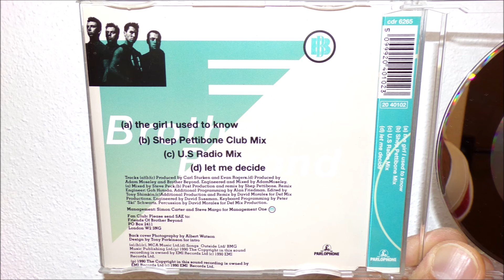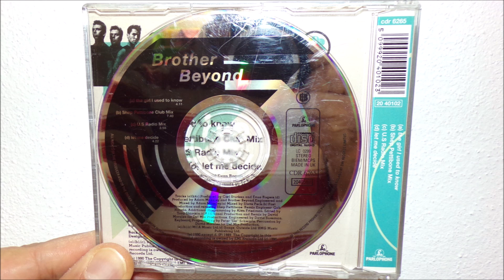Brother Beyond - The girl I used to know (1990 7")